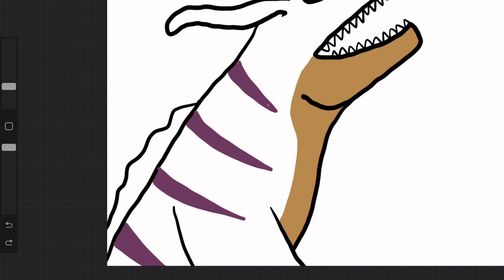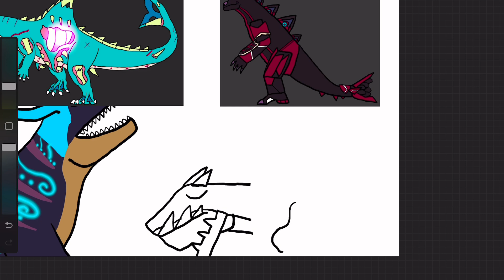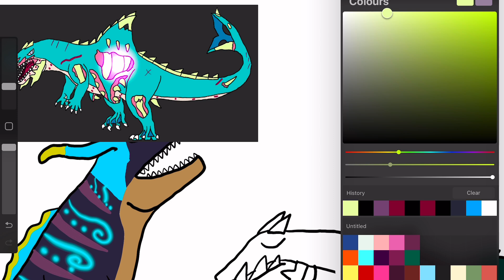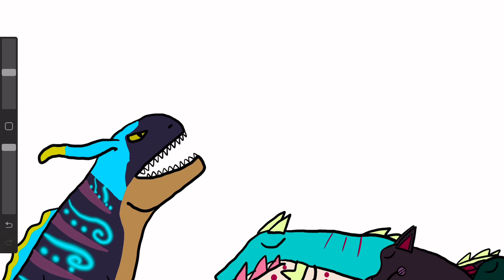The Royal Alliance (Part 2) (SpeedPaint)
Requested by @LewekaRegionQueen